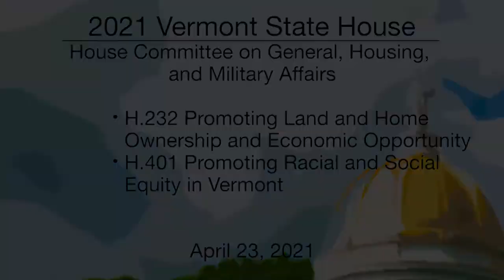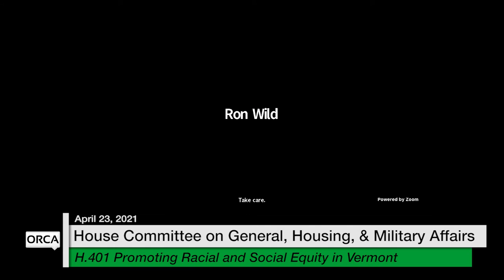Vermont State House - H.232, H.430 4/23/2021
H.232 Promoting Land and Home Ownership and Economic Opportunity, H.430 Dr. Dynasaur for Individuals Regardless of Immigration Status 4/23/2021